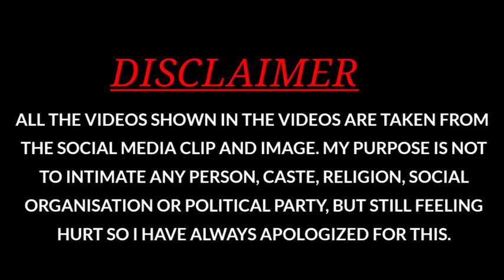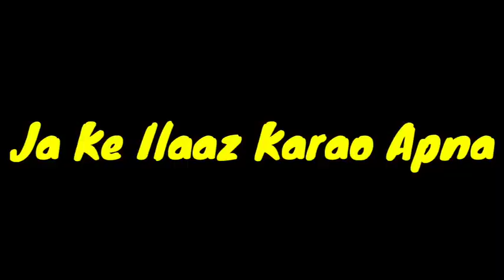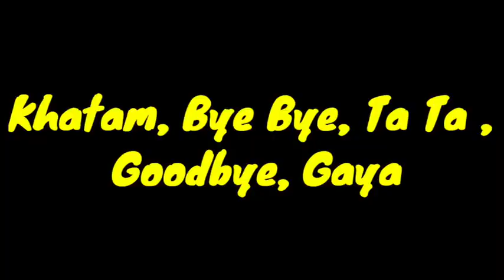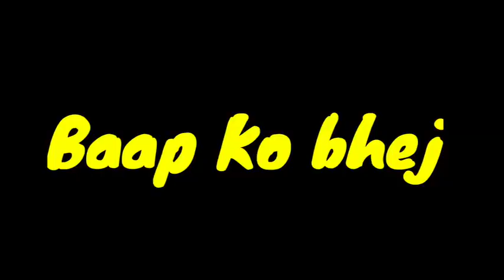All in One Comedy Videos 😂☺️😅 Keep Laughing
Top Most Comedy and Funny videos in one video, let's enjoy and keep laughing. ☺️😅☺️😂

Aise hi videos aapke liye Lata rahunga aage bhi, bas aap log Jude rahiye. 🙏 thanks.